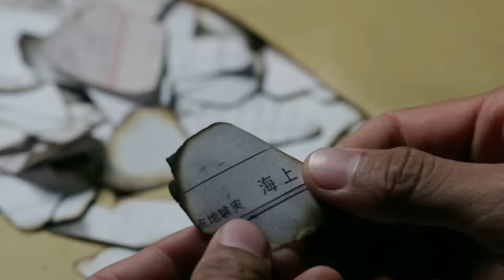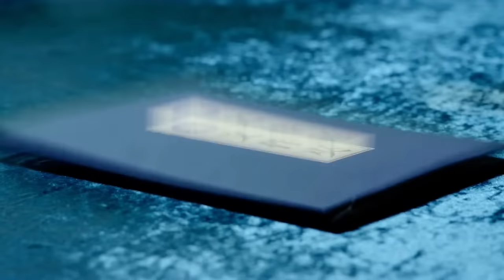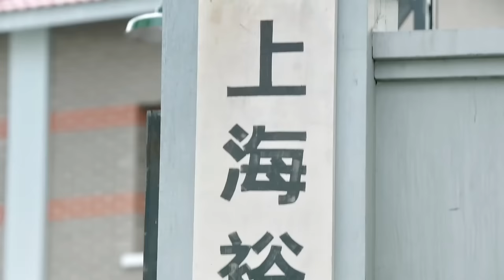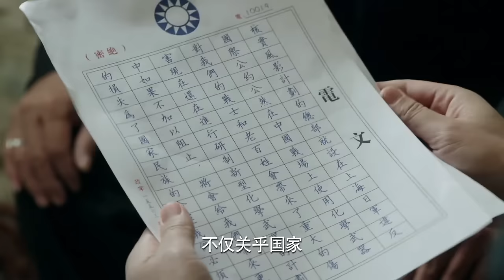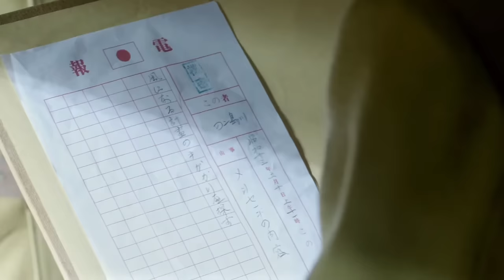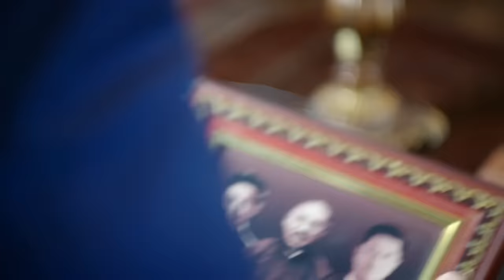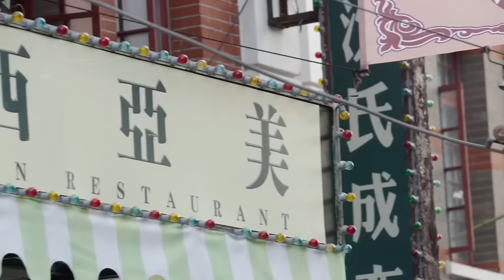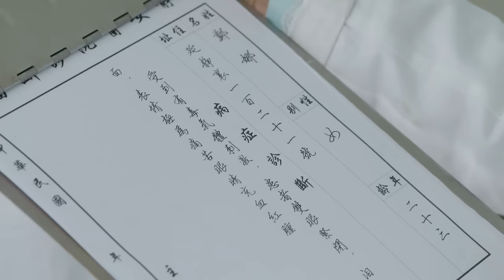【Full Movie】MULTISUB 日軍戰場投放毒氣武器！功夫小子截殺日軍生化部隊！ ⚔️ 抗日 MMA | Kung Fu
ZFXD DD